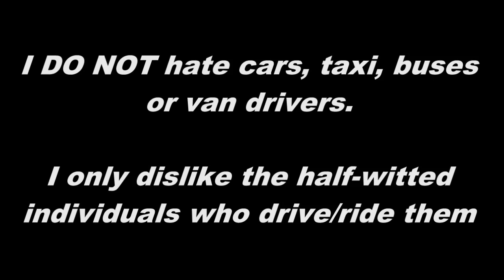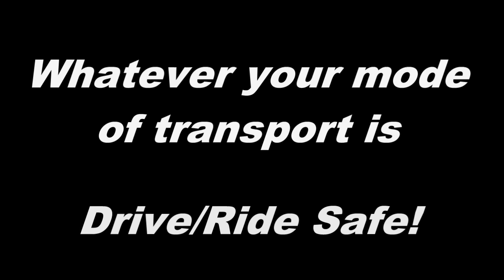A Bikers Kindness - Kind Acts on the Road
Some people seem to think I hate drivers in general... but that's really not the case. My beef is only with the 'individual' idiots on the road.
I'm not really surprised some people think of me that way because most my videos highlight the negatives from drivers.
Unfortunately them negatives are the most most entertaining and I honestly don't think this channel would of lifted if I had only posted nice things.

So anyway here are a bunch of random, nice clips I decided to save.

Nice van drivers, nice taxi drivers, nice cyclists & most important of all nice Premises187.
A Bikers Kindness - Helping an Old Lady Cross the Road